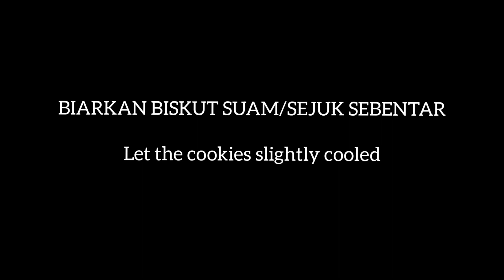Resepi Biskut Arab Susu Istimewa Lebaran | Milky Arab Cookies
Hi semua! Lebih kurang seminggu je lagi kita akan sambut Aidilfitri.  Walaupun tahun ni kita beraya di rumah saja, biskut raya tetap juga perlu ada.  Kali ni saya akan kongsikan satu lagi biskut kegemaran kami iaitu biskut Arab susu. Mana yang ada stok susu tepung dan minyak sapi di rumah tu boleh lah cuba sediakan biskut yang mudah dan sedap ni.  Resepi ni menghasilkan anggaran 75 keping biskut.
Selamat mencuba & salam Aidilfitri...

BAHAN-BAHAN:
3/4 cawan + 2 sudu besar minyak sapi   | 200 grams
1/4 sudu teh garam halus
1/4 cawan gula ising   | 30 gram
1 cawan susu tepung   | 130 gram
1/4 cawan tepung jagung   | 30 gram
2 cawan tepung gandum   | 250 gram

BAHAN SALUT:
1/4 cawan susu tepung
1/8 cawan gula icing

*TIPS:
Untuk rasa yang lebih sedap, saya cadangkan pakai minyak sapi jenama QBB atau jenama Enrico's.
Pastikan biskut tak terlalu panas sewaktu menyalut supaya gula icing tak cair dan menais.
[ENGLISH]
Hello everyone! Aidilfitri is fast approaching and I'm sure everyone has started to bake cookies. In this video, I will share one of our favorite cookies which is milky Arab cookies.  This cookies is really delicious and easy to be prepared.  This recipe yield approximately 75 pieces of cookies.
Happy baking & salam Aidilfitri...

INGREDIENTS:
3/4 cups + 2 tablespoons of ghee   | 200 grams
1/4 teaspoon of fine salt
1/4 cup of icing sugar   | 30 grams
1 cup of powdered milk   | 130 grams
1/4 cup of corn flour   | 30 grams
2 cups of plain flour   | 250 grams

COATING:
1/4 cup of powdered milk
1/8 cup of icing sugar

*TIPS:
For more delicious taste, I would recommend to use QBB or Enrico's ghee.
Make sure to slightly cool your cookies before coating to prevent the icing sugar from melted.